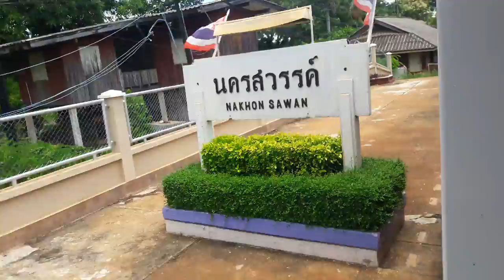รถเร็วขบวนที่111กรุงเทพ-เด่นชัย เข้าจอดสถานีรถไฟนครสวรรค์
เมื่อวันอาทิตย์ที่30กรกฎาคม2560 เวลา1149